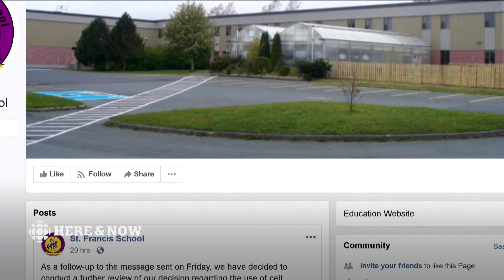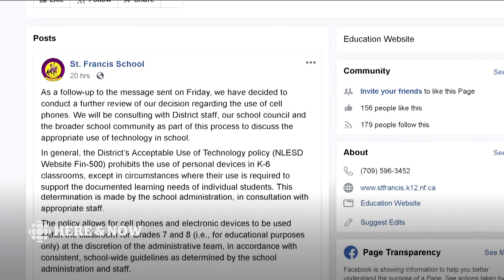What do you think about banning cell phones in school?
This Harbour Grace school dabbled with a cell phone ban for certain grades. Do you think students should have cell phones in schools?